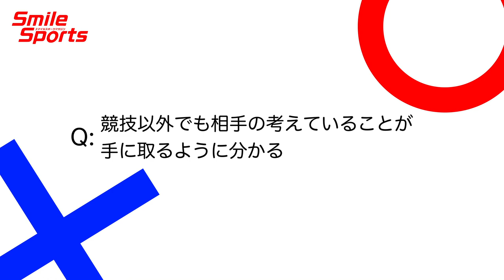渡辺勇大選手・東野有紗選手（バドミントン）スマイルスポーツ・アスリートインタビュー＆メッセージ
スマイルスポーツ90号の、スポーツにおける唯一無二の“コンビ”が登場する連載「COMBO」で対談した、バドミントン混合ダブルスの渡辺勇大選手と東野有紗選手のペアによる、誌面では掲載していない「素顔に迫る」○×インタビューと、スマイルスポーツ読者の皆さまへのメッセージです！

【過去の「COMBO」に登場したアスリートの動画はこちら】

スマイルスポーツマガジン・デジタル版のほか、バックナンバーや設置されている駅等の情報はこちら

【スマイルスポーツとは】
東京都の４つの体育施設と東京都広域スポーツセンターを中心に実施される、スポーツ教室の愛称です。「これからスポーツを始めたい」「仲間と楽しくスポーツをしたい」「スポーツの指導者を目指したい」など、みなさんのニーズに合わせ、バラバラエティに富んだ様々な教室をご案内しています。